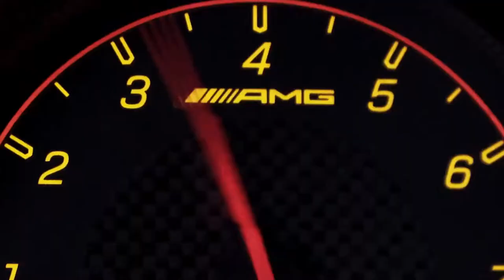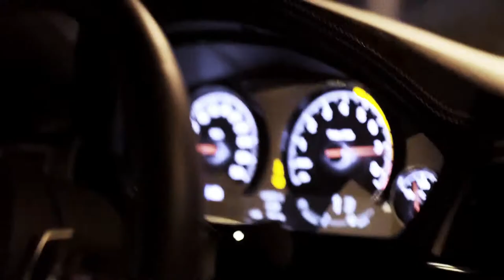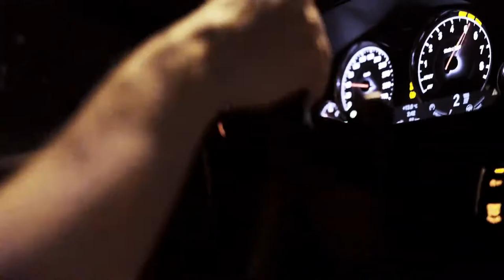MERO ft. ELIF - Bitte Geh (Melih Yildirim Remix 2021)